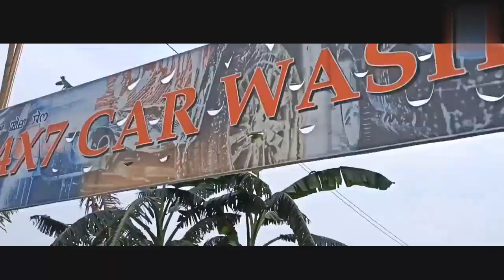Washing my lovely Mini car